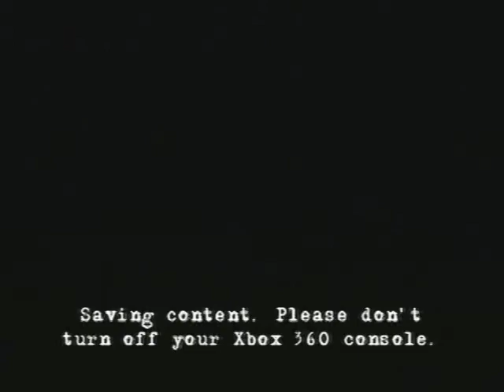Game-bit plays: Clive Barker's Jericho Part 10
Great moogly googly them be some spooky ghost babies.